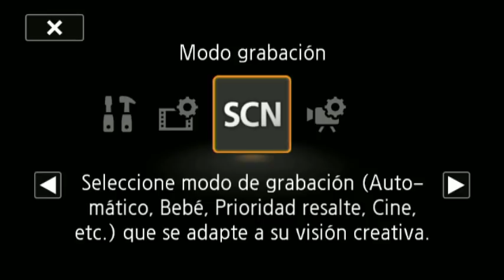¿Qué es el autismo?-De Tú a Tú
Las relaciones son importantes en todos los sentidos y los problemas forman parte de la vida, es por ello que no puedes perderte los interesantes temas que Paty López tiene para ti con consejos para vivir de la mejor manera, escuchala de Lunes a Viernes a las 7 de la tarde por el 1040 de AM o